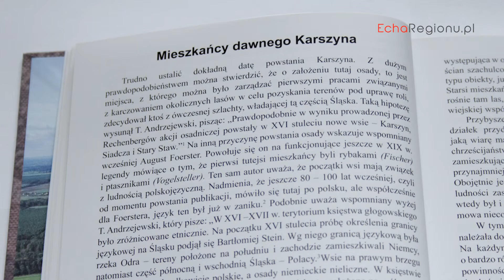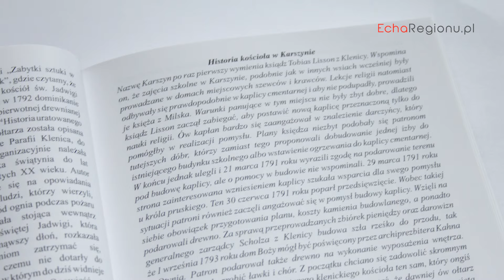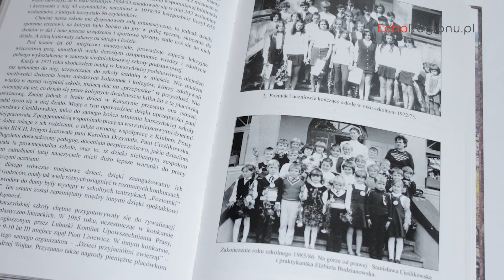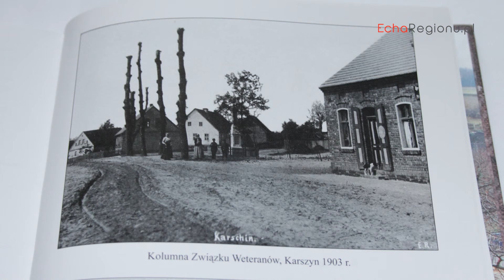Karszyn we wspomnieniach i źródłach historycznych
Tadeusz Mąkosa opowiada o swojej książce.
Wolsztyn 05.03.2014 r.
--- ROZWIŃ OPIS --- znajdziesz tam ciekawe rzeczy!